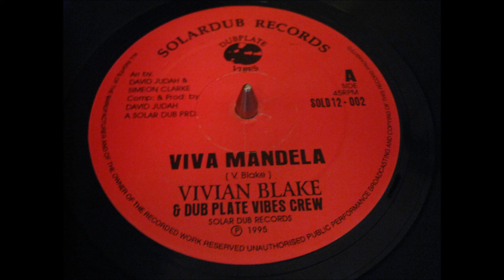VIVA MANDELA - VIVIAN BLAKE